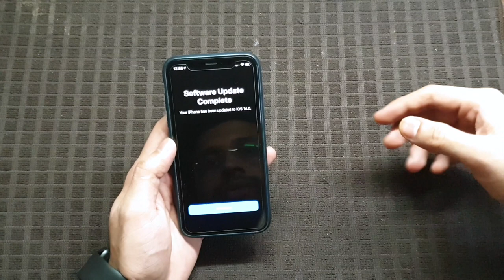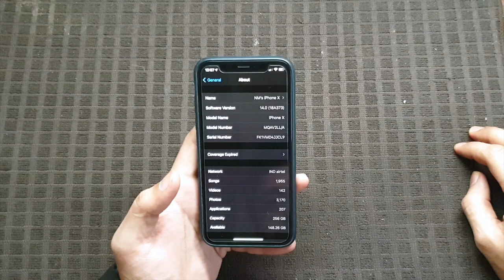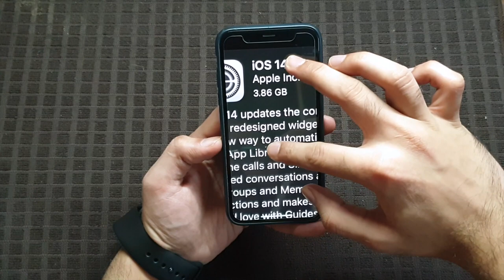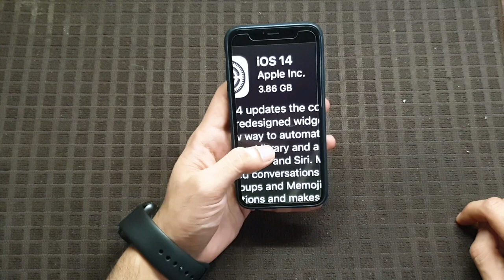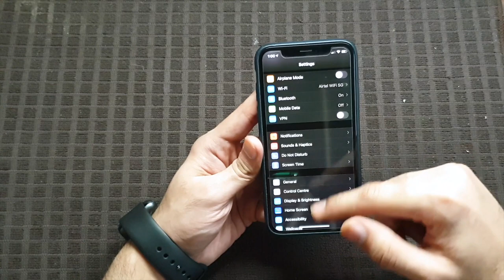iOS 14 GM Out! Widgets, App Library, App Clips, Translation, Redesigned Siri and Much More!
Hi Guys!
So finally iOS 14 GM is out. At present, iOS 14 is available to developers and public beta testers as of the time uploading this video. But not to worry! The stable release for the public shall be out in a couple of hours, maybe by the time you watch is video! iOS 14 is packed with widgets, compact UI, App Clips, App Library and so much more! Kudos to Apple for such a beautiful software and providing the smoothest software experience on a smartphone. ❤️
I hope you will enjoy the update on your Apple device soon!
Please spare me for the quality of this video. The grind is on! 🙈

Umeed karta hoon aapko yeh video pasand aayi hogi. Keep Supporting ❤️